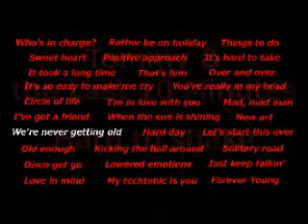We're never getting old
by Tommy & the Last 10 Minutes